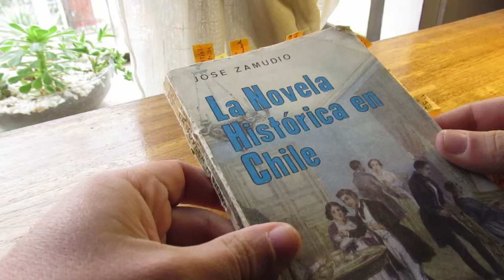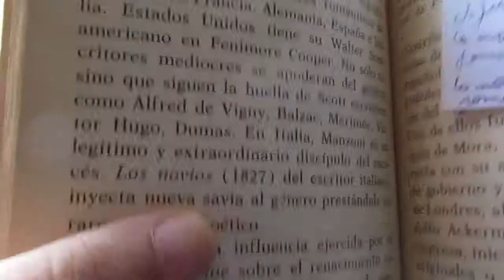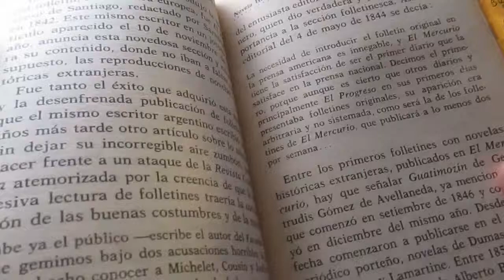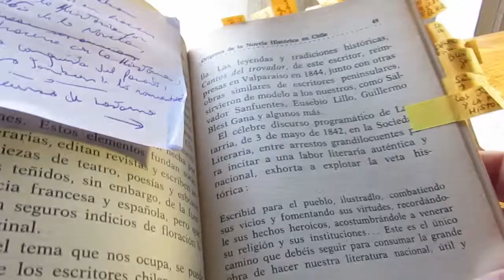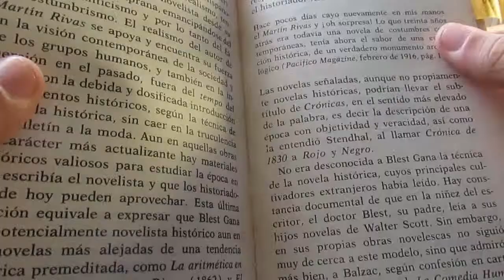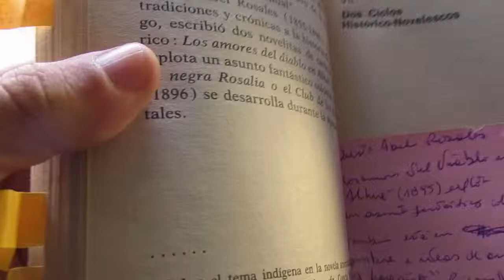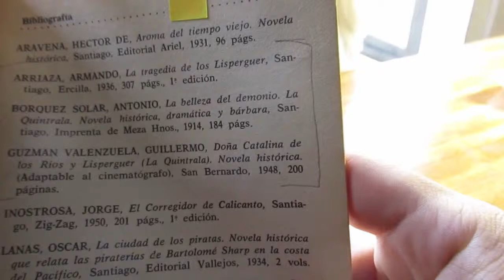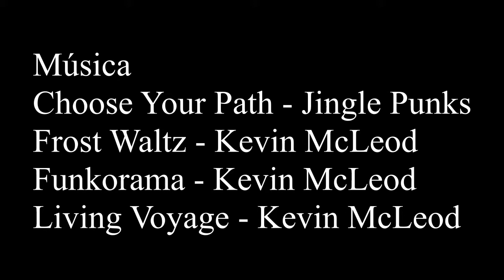Historia de la novela historica en Chile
Reseña de la Historia de la novela histórica en Chile de José Zamudio, Editorial Francisco de Aguirre, 1973